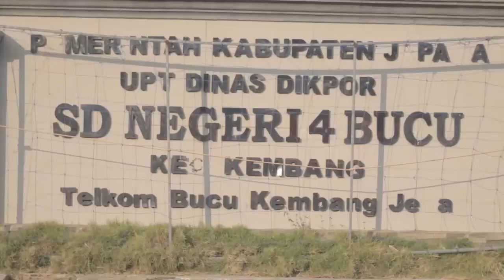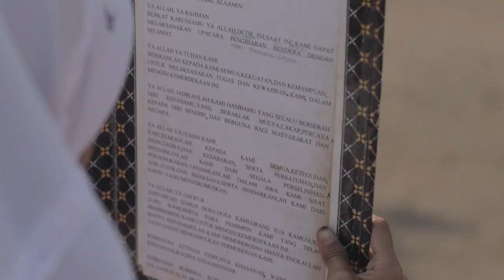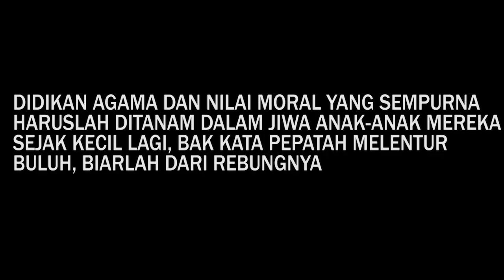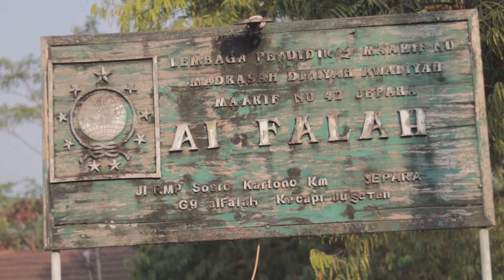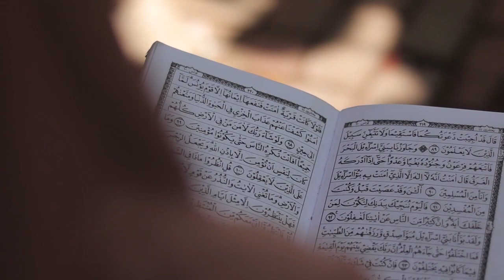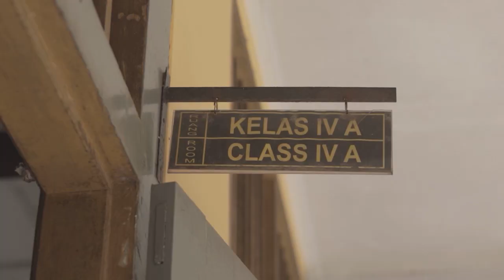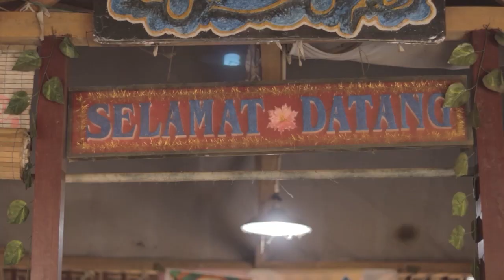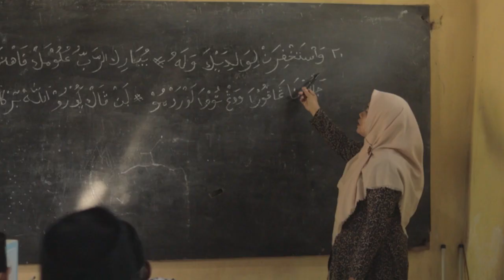PROGRAM FEATURE MINAT INSANI " SEJUTA ASA"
Sejuta asa - Progam Feature minat insani yang mengangkat kisah-kisah pengalaman nyata para guru yang memperjuangkan pendidikan di Indonesia. Dengan semangat tanpa pamrih, berdedikasi tinggi untuk masa depan generasi bangsa. Mereka adalah pahlawan yang berjuang untuk meningkatkan akses, kualitas dan relevansi pendidikan bagi semua orang. Semangat mereka yang tak kenal lelah untuk mengatasi tantangan dan kesenjangan dalam sistem pendidikan, mereka berusaha untuk menciptakan perubahan positif dengan mengidentifikasi masalah, mengusulkan solusi inovatif dan mengimplementasikan strategi yang efektif.

sejutaasa_production